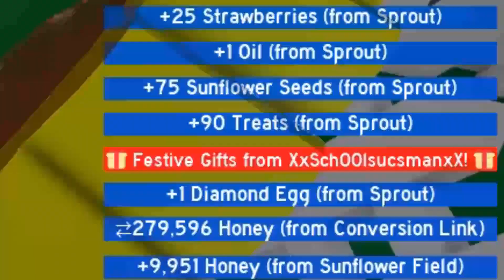How pro's collect diamond eggs in Bee Swarm Simulator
☑️Discord Server (free v.i.p server on bss)
💰Support me ⬇️ Just buying the merch⬇️Down bellow⬇️With just 5 Robux💰
🔥My name in GAME:  inkiana ( Follow me for V.I.P Server and more !  )